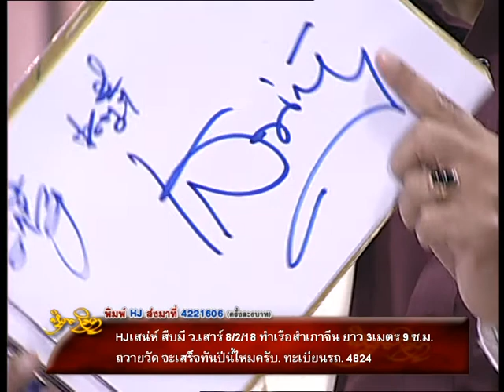รายการหัตถจิต | 11/03/58 | EP 3/4